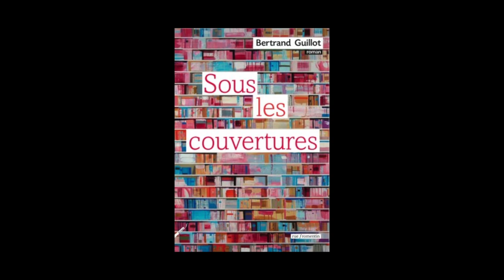Bertrand Guillot - Sous les couvertures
Jean-Pierre Montal vous présente l'ouvrage de Bertrand Guillot "Sous les couvertures". Parution le 18 septembre aux éditions Rue Fromentin. Rentrée littéraire 2014.